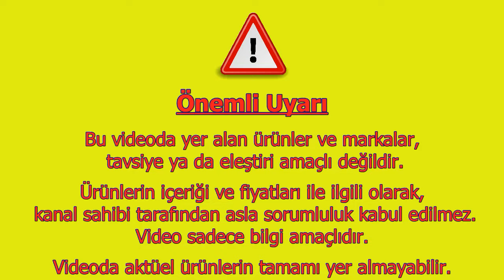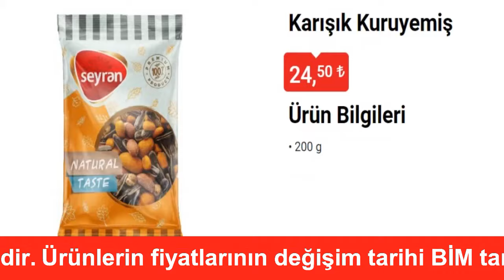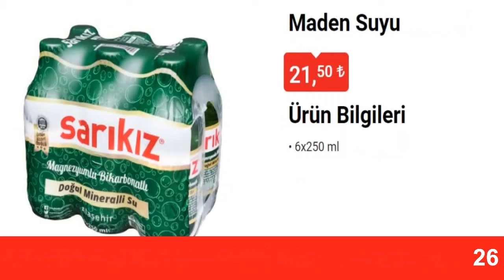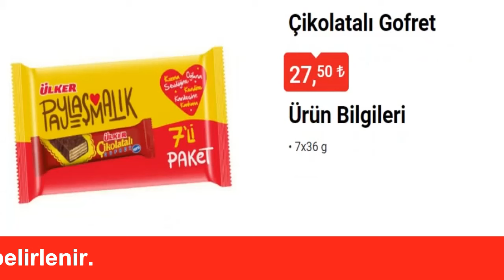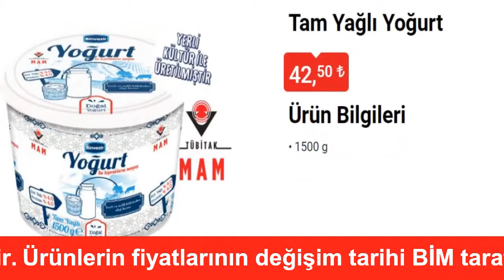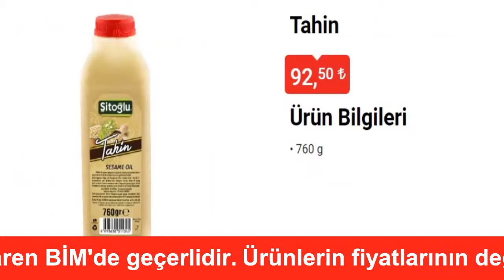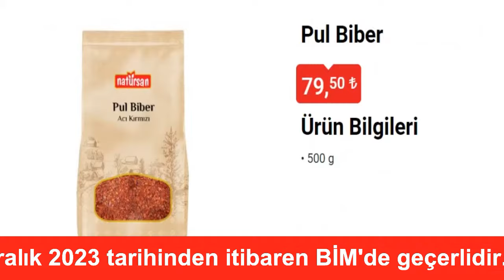BİM Haberleri - Aktüel Ürünler - 26 Aralık 2023 tarihinden itibaren